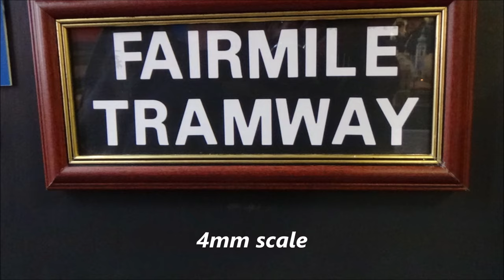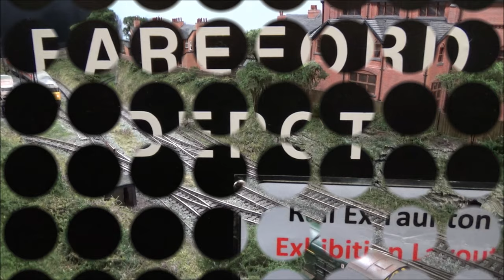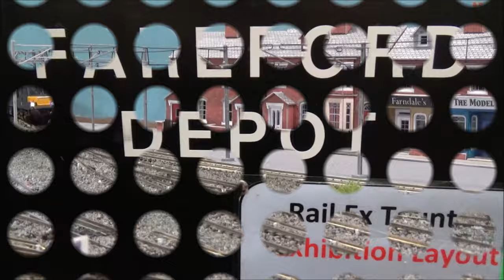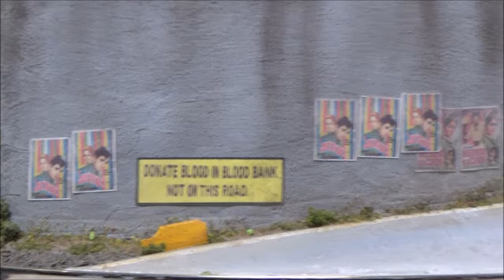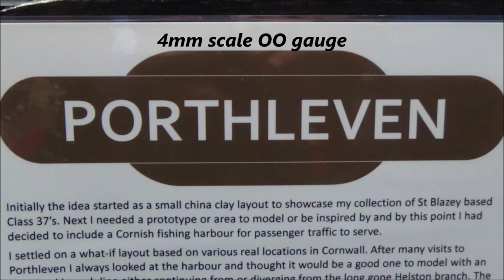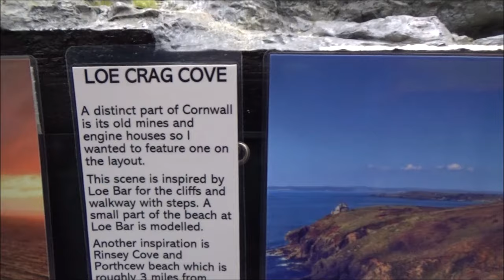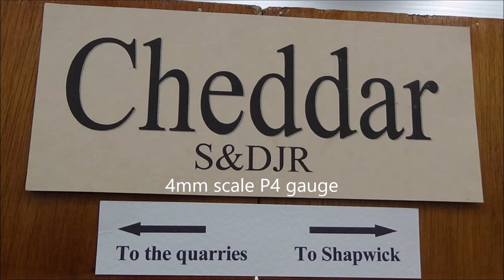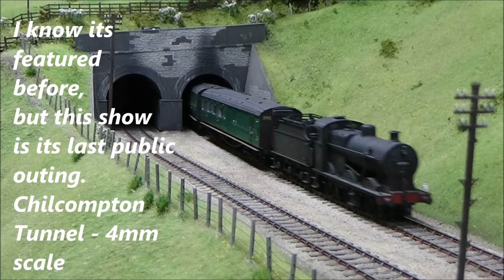Rail-Ex Taunton - Saturday 21st October 2023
Welcome back and I've been out and about again, to bring you another model railway exhibition video.
Rail-Ex Taunton is a large show, put on by Taunton Model Railway Group at the Taunton School. As the show is so large, I have adopted the same format as my last video, from Fareham, in that I have focussed on filming layouts that havent appeared on the channel previously - of which, there were still quite a lot. Last featured on the film is Chilcompton Tunnel. Now, I know this layout has featured before, but this show was rumoured to be its last public exhibition and its just so good, it had to be shown again.
So, here is what we have for you in this film:
Rannoch - a layout that has been about for years, but Ive only just caught up with it. A 2mm N gauge representation of this bleak, West Highland outpost.
Next up, a couple of 4mm scale tramway layouts, the first of which I didnt find out the name of. Presented by members of the Tramways & Light Railways Society.
Ripley - 4mm scale OO gauge layout, set in the 1970's and 1980's. As befits the area, coal trains feature heavily.
Lambourn - 4mm scale P4 gauge. Inspired by the GWR branchline terminus of the same name, set in the 1930's.
Fareford Depot - A modern image traction maintenance depot, featuring both 3rd rail electric and 25kv overhead electric.
Nether Stowey - a 2mm N gauge GWR branch terminus layout dating back to the early 1990s. The layout has recently come out of storage and will be restored to its former glory.
The LHR - a OO9 narrow gauge "pizza" layout, inspired by the Darjeeling Himalayan Railway. Lots of fine detail make this layout a real treat.
Hergest - a 4mm scale standard and narrow gauge junction station, based in the Welsh borders.
Cheddar SDJR - 4mm scale P4 layout, based on "what if" the Somerset & Dorset had built a line off the Wells to Glastonbury branch, to serve Cheddar - firmly in GWR territory!
Porthleven - 4mm scale OO gauge Cornish branchline, based on what couldve been, had the Helston branch survived into the 1980's / 1990's. Trains arriving in the scenic section first pass a large clay dries and associated sidings, before heading for the branch terminus station, situated high above the town. The town section is still under construction, providing food for thought on how model railways are built.
Minehead Quay - a 7mm scale narrow gauge layout, which is crammed full of interesting details. Look out for the operating mineral loading and unloading.
BSC Bromford Bridge - set from the early 2000's to the present day, the exchange sidings of the BSC works is the setting for this 4mm scale layout, which features dcc sound.
Depot Nord - is an HO 3.5mm scale depot layout, featuring steam and diesel sheds and a turntable. The layout features locomotives from the 1960's.
Finally, Chilcompton Tunnel. - Steve Jones representation of the legendary Somerset and Dorset location and line, just to the North of the village of the same name. Realistic train formations and locomotive combinations finish off the look of this, one of my favourite, exhibition layout.
best wishes
Iain